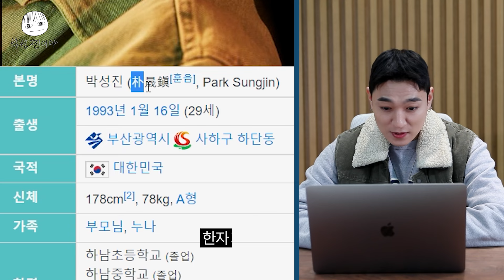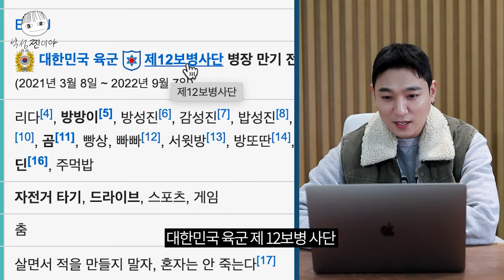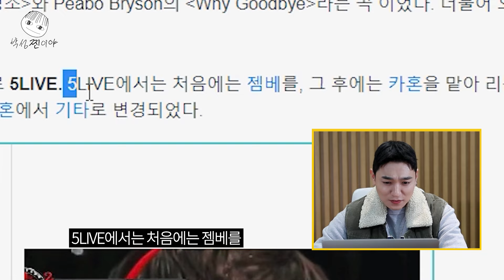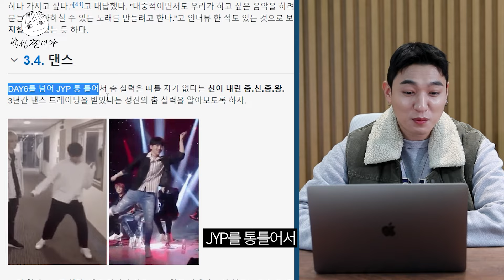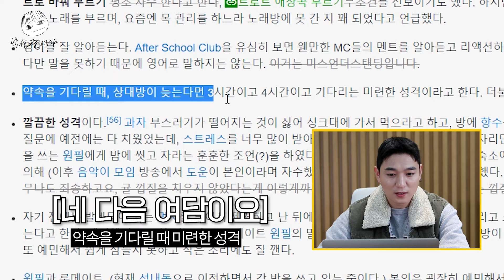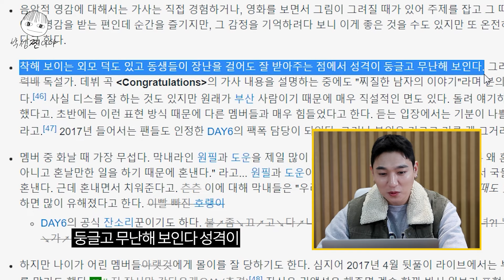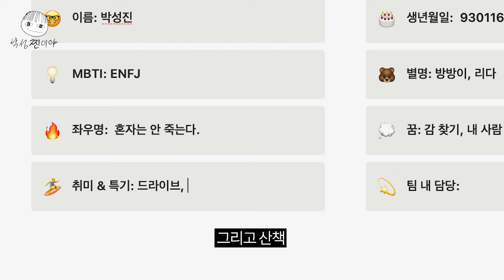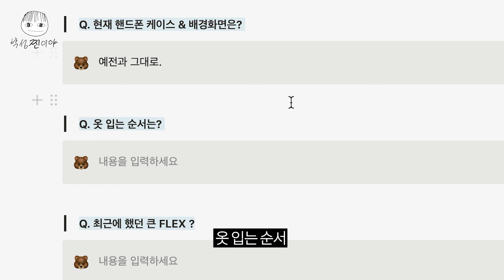Looking Himself Up👨‍🏫 Today is 'Going Through Namuwiki' Day!! LGE! [Park SungJJIN EP.01]